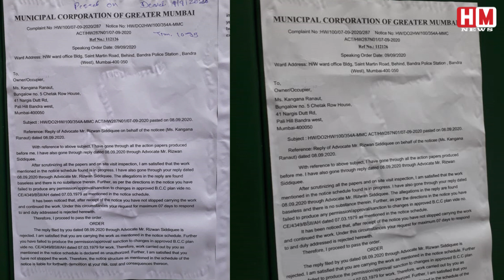Shivsena- Sanjay raut से भिड़ने के बाद BMC ने JCB से Kangna ranaut का Mumbai office demolish कर दिया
Brihanmumbai Municipal Corporation (BMC) officials carry out demolition at Kangana Ranaut's office. Kangana Ranaut's lawyer files a plea in High Court against the demolition drive by Brihanmumbai Municipal Corporation (BMC) at her property

KanganaRanaut